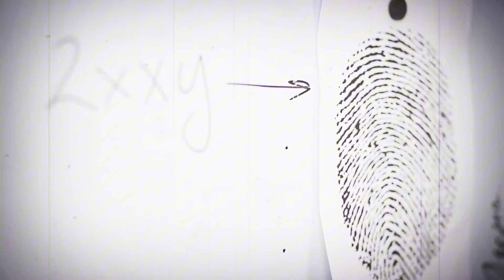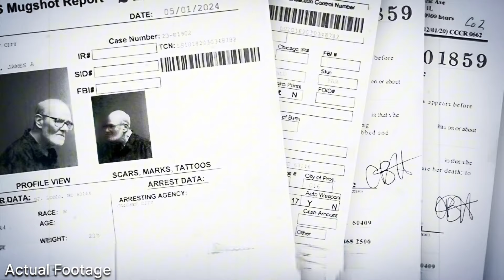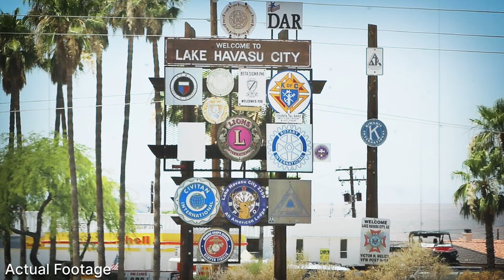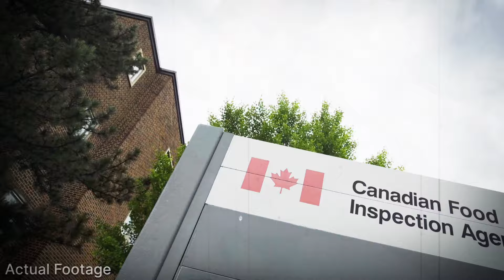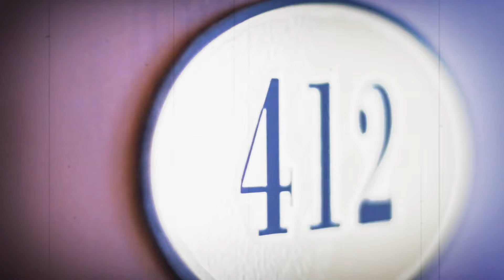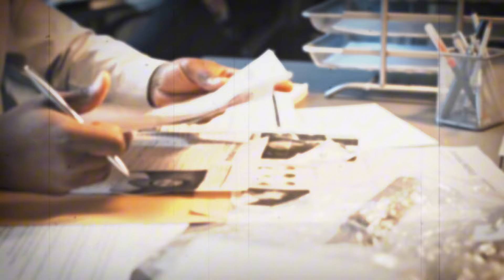Cold Cases That Were SOLVED in 2024 | True Crime Documentary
Timecodes:-
00:00 - Intro
00:01 - Karen Snider
08:06 - Barbara Kalow
16:07 - Outro